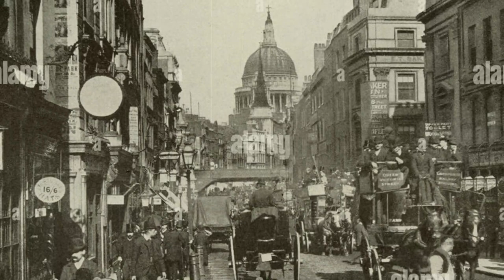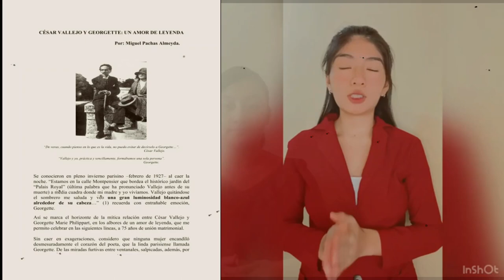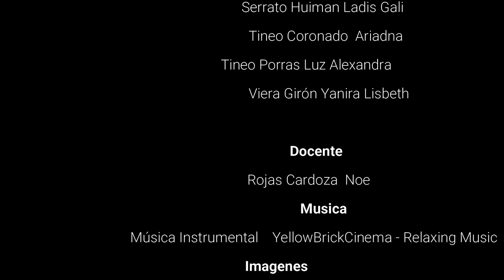COMO UNA ESTELA DE TU MUERTE - DOCUMENTAL - GEORGETTE PHILIPPART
GEORGETTE PHILIPPART, LA MUJER QUE AMO A VALLEJO MAS ALLÁ DE LA MUERTE.

Este documental tiene como objetivo el difundir datos relevantes sobre la vida de Georgette Philippart, cuya mujer conocida por su estricto carácter al defender la integridad del legado vallejiano, logro difundir las obras literarias de su difunto esposo y poeta peruano, convirtiéndose así en un bien universal.

Integrantes:

Ruiz Nizama Leslie Estefania                -       Socola Atoche Loida Stefanny
Saavedra García Maricielo Jashiel       -       Suárez Córdova Leydimagda
Sánchez Requena Oscar Andrés          -       Tineo Coronado Ariadna Mirelys
Serrato Huiman Ladis Gali Lisbeth      -       Tineo porras Luz Alexandra
Seminario Ramos Perla Lucell             -        Viera Girón Yanira Lisbeth